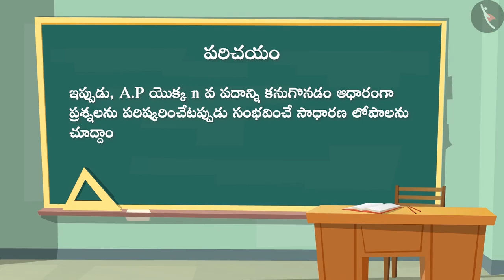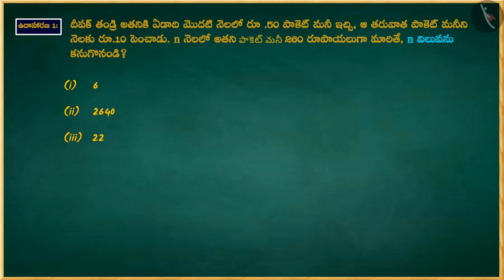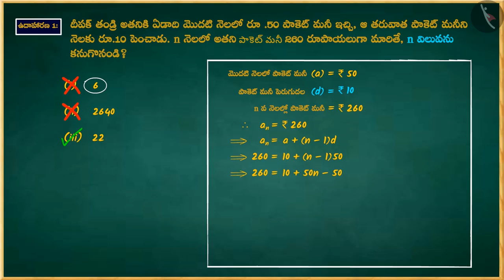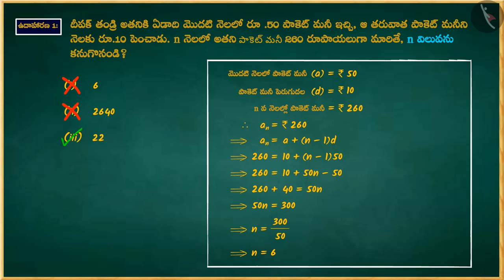అంకశ్రేఢి యొక్క n వ పదము|Part 3/3|nth Term of an Arithmetic Progression (AP)|Telugu|Class 10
అంకశ్రేఢి యొక్క n వ పదము|Part 3/3|nth Term of an Arithmetic Progression (AP)|Telugu|Class 10 | వర్గ సమీకరణాలు | कक्षा 10 | NCERT | అంక శ్రేఢులు

Similarity of Triangles and Theorems related to parallel lines in triangles | Quadratic Equations | Grade 10 | NCERT | Arithmetic Progressions (3)

Welcome to part 3 of nth Term of an Arithmetic Progression. In this video, we will discuss various misconceptions and/or common errors related to nth Term of an Arithmetic Progression.